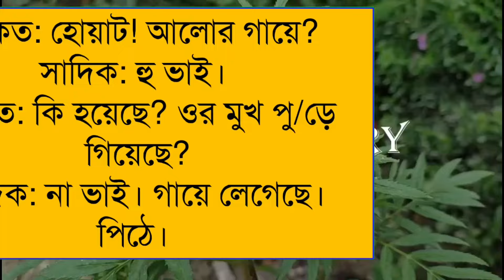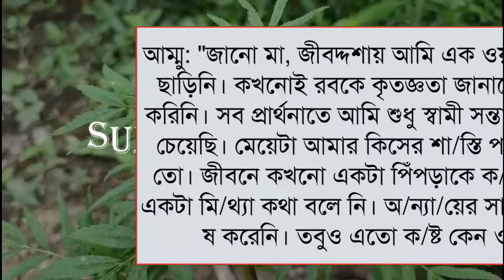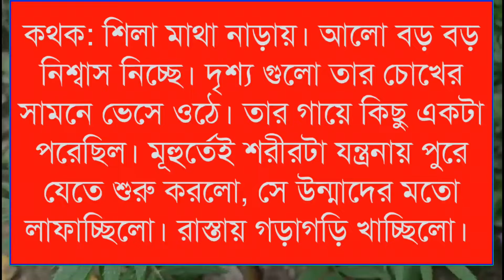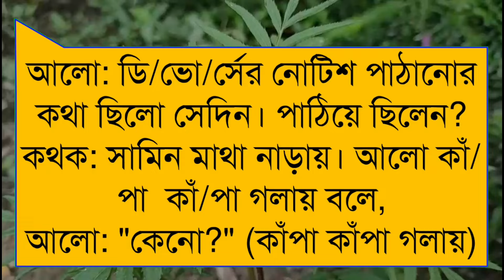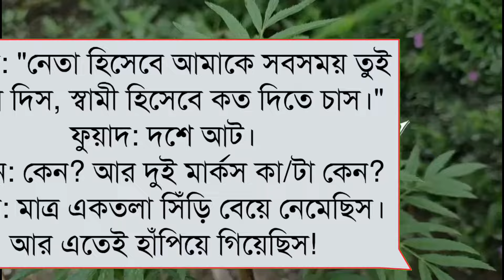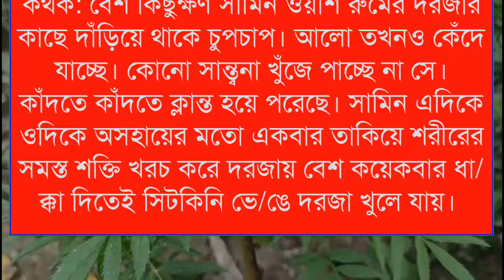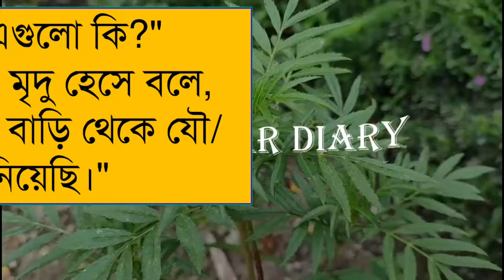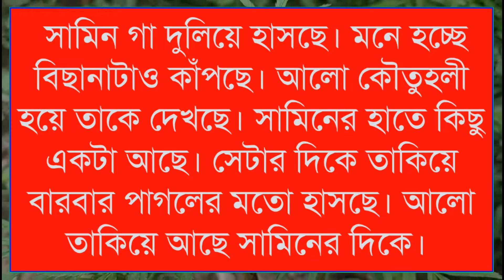বধু কোন আলো লাগলো চোখে || সিজনঃ ১১ || Misty & Tamim || Ft:শূন্যতার Diary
🥀Admin:Misty mony

🥀Story Time: 1:10:00